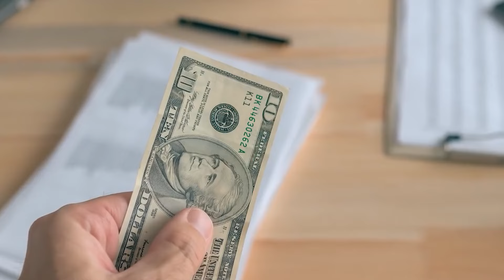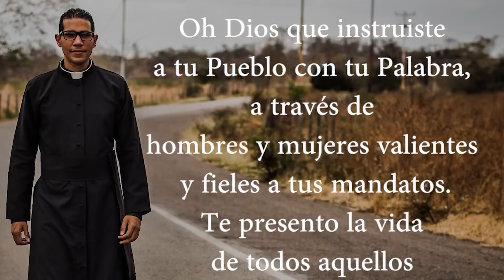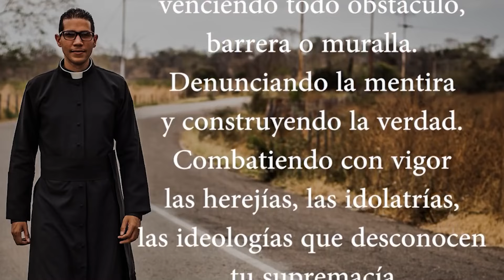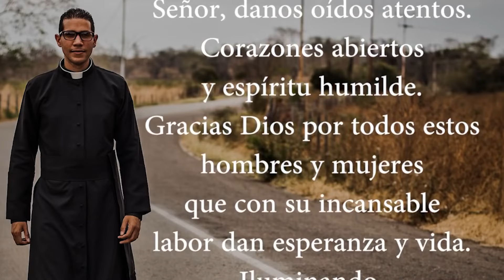Santo de Hoy 31 de Marzo l San Amós l Amén Comunicaciones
👉Amen Comunicaciones

𝗘𝗡𝗖𝗨𝗘𝗡𝗧𝗥𝗔𝗡𝗢𝗦 𝗘𝗡